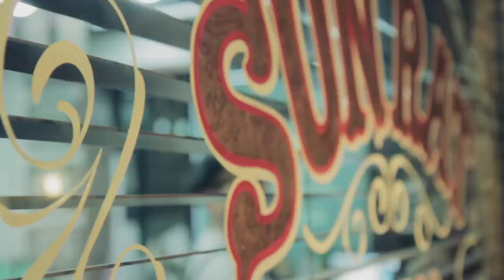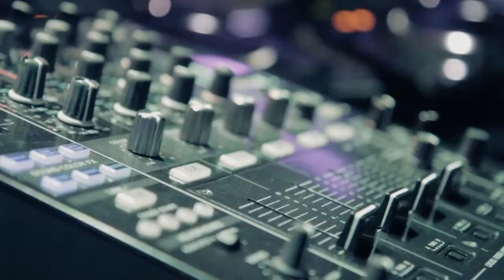2013 PUMA 푸마 스웨이드 아티스트 프로젝트 #1 CLASSIC vs FUTURE